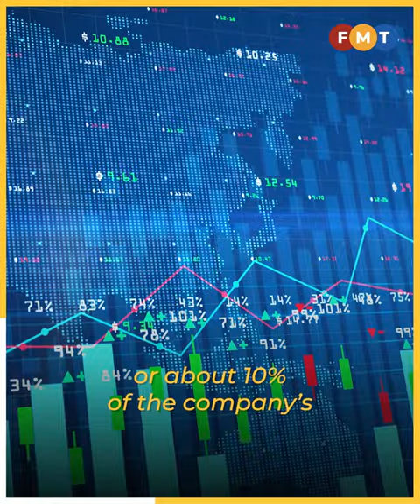MyNews shares jump 11% on speculation Johari Ghani to emerge as shareholder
The group’s share price soars as high as 4.5 sen to 46.5 sen during the early morning trade.